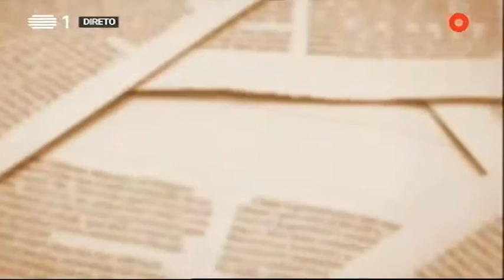Revista de Imprensa #8 - Marta Crawford - 5 Para a Meia Noite